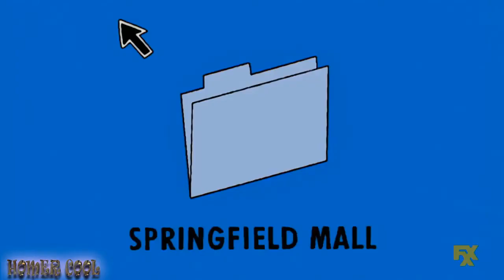THE SIMPSONS- God Lamp Aladin!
God lamp aladin.